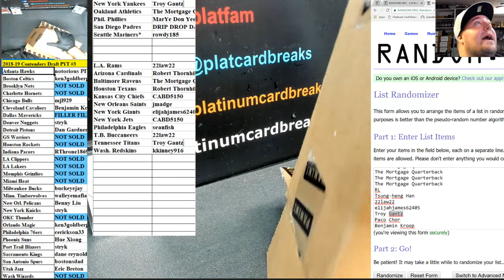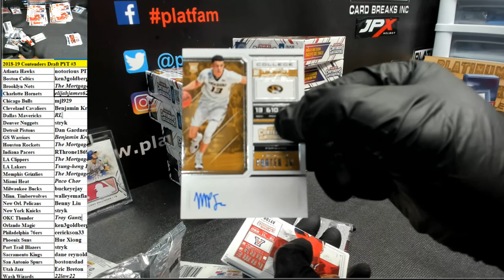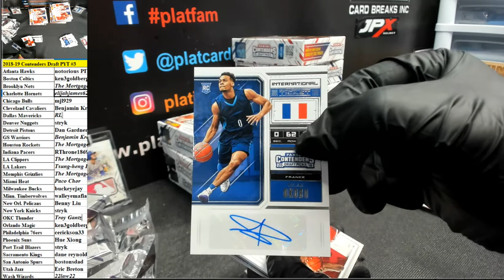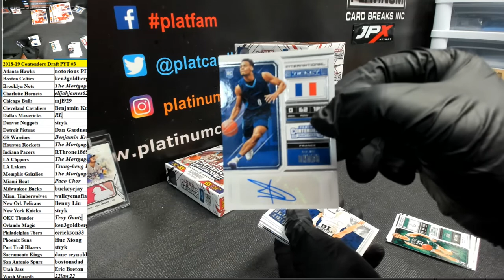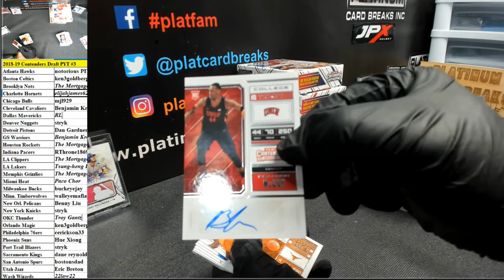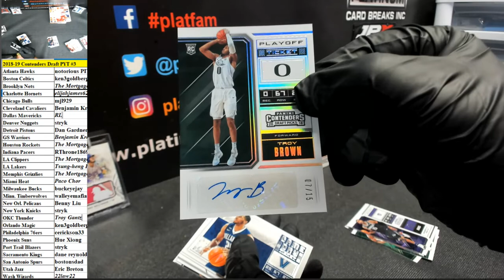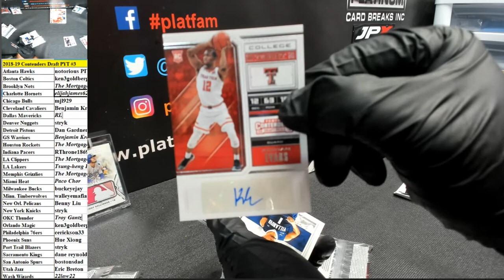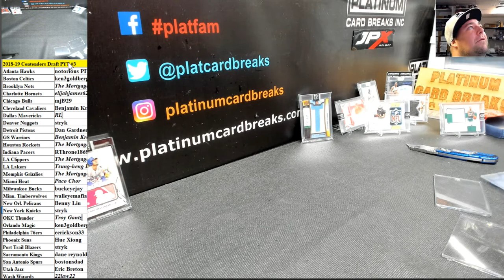2018 19 Contenders Draft PYT #3